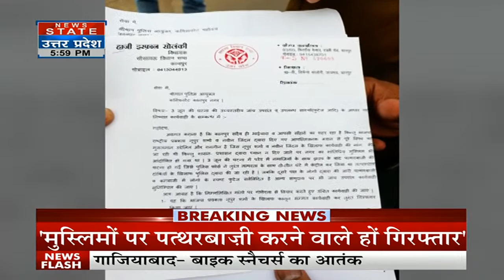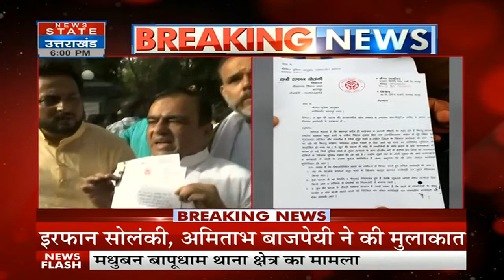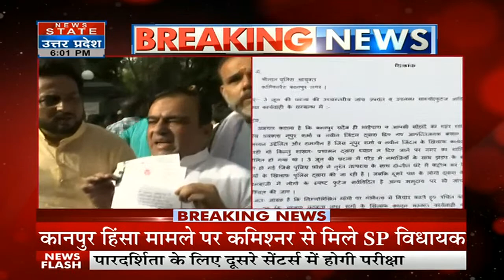Kanpur Violence में नाम आने के बाद Police Commisioner से मिले SP विधायक Irfan Solanki .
News State Apps डाउनलोड करें:
Download Android and iOS Apps for more updates: